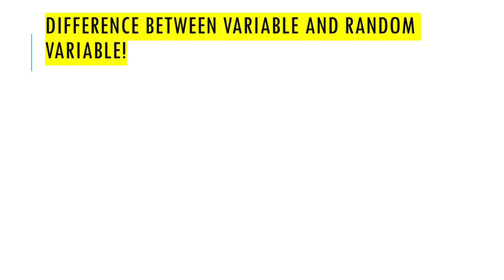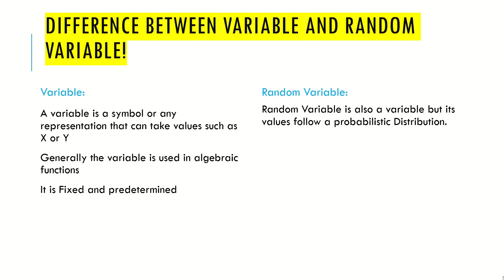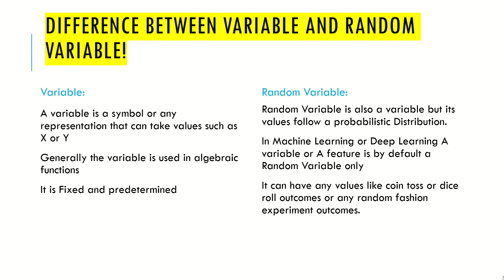Difference between Variables and Random Variables | Tamil | 2023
Friends! Stats are very basic for any ML, DL or AI engineer. So do learn Stats in my videos.

Do comment if any topic to be covered.